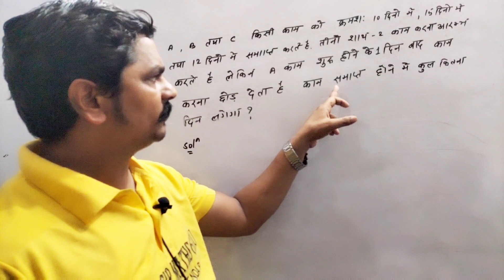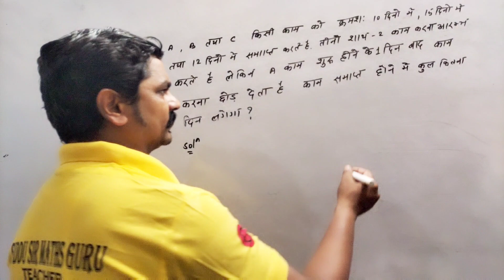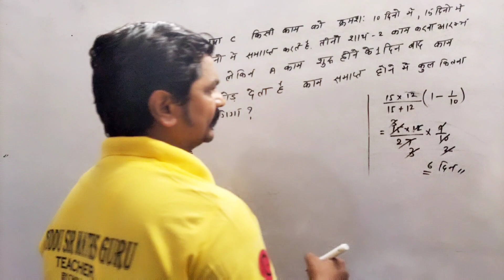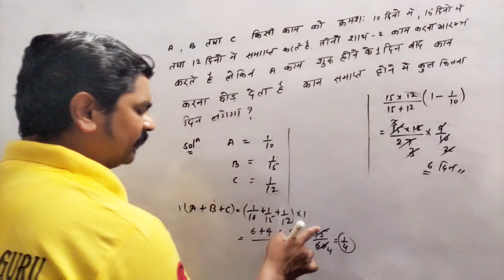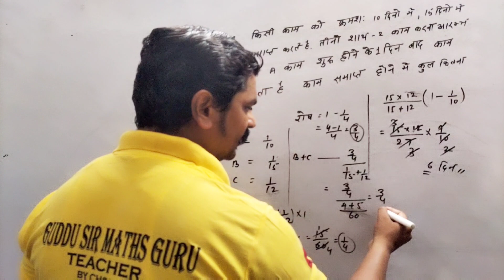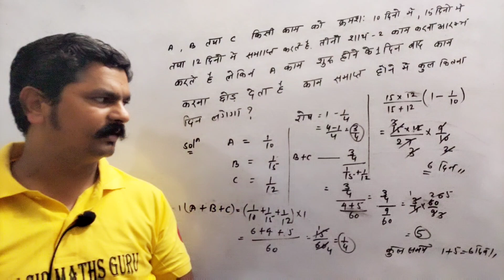time and work by Guddu sir maths guru (3)